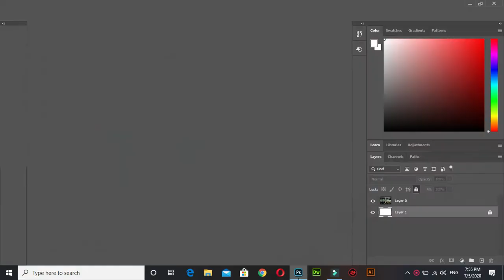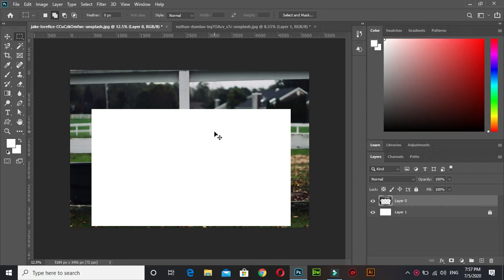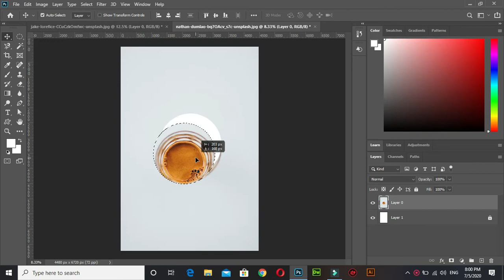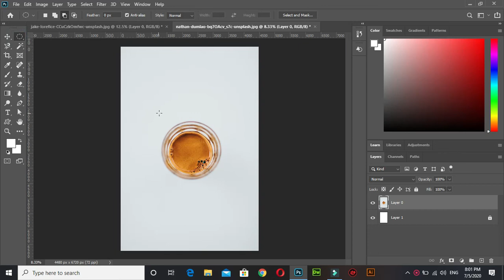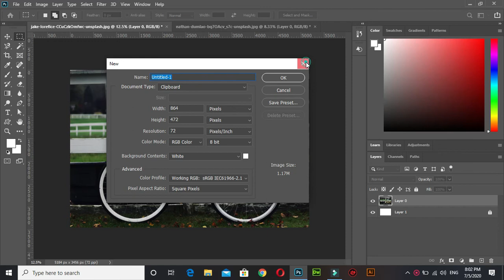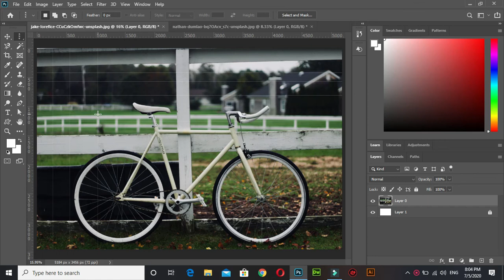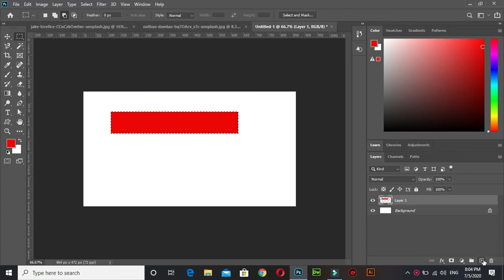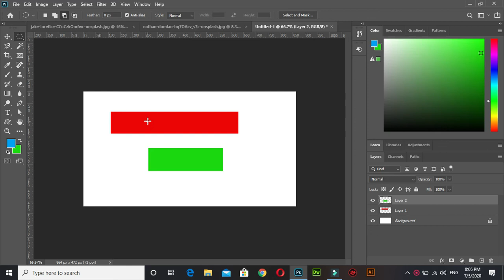Lecture 5 | How to Use Marquee Tools & Colors | Foreground & Background Color | Graphic Designing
Voice By : Best Professional Study

Edit By : Best Professional Study

Producer : Best Professional Study

Label : Best Professional Study

Production : Best Professional Study

● Note : All ©Copyrights  Are Reserved By Best Professional Study. If Any One Will Try To Use Our Content Then They Will Face a strike In That Case.

We Are Constantly Working Hard On Making The  ''Best Professional Study''.